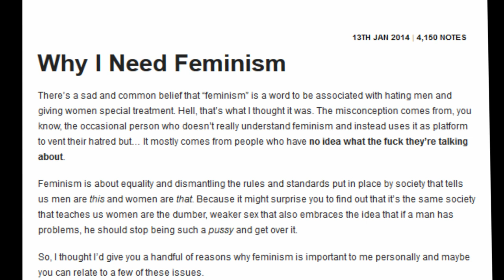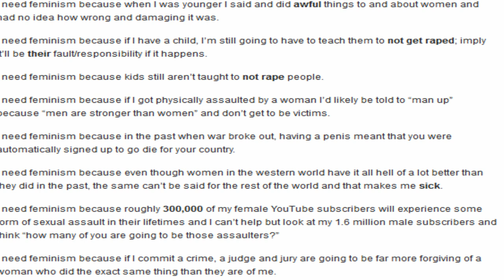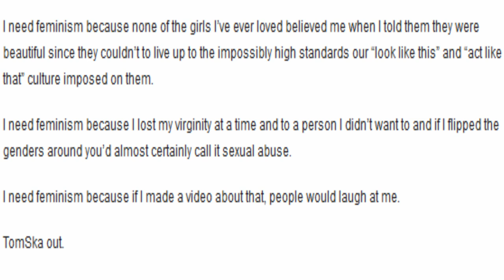TomSka is stupid for needing feminism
Come on tomska really? You need feminism as well?